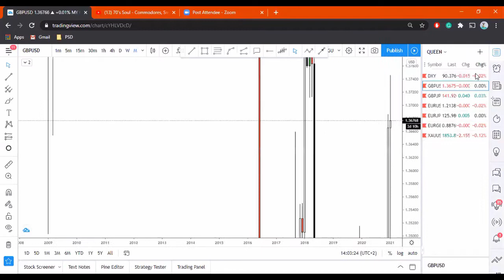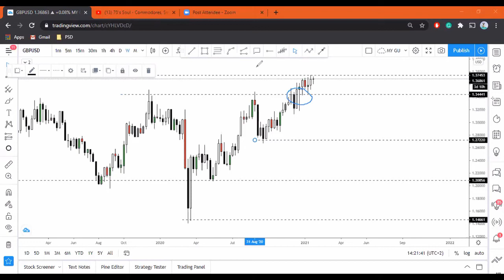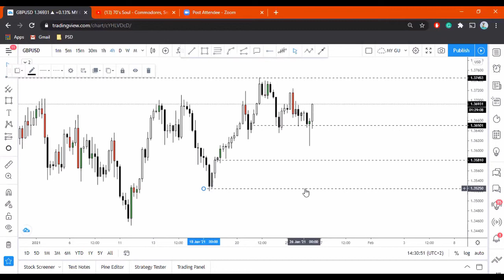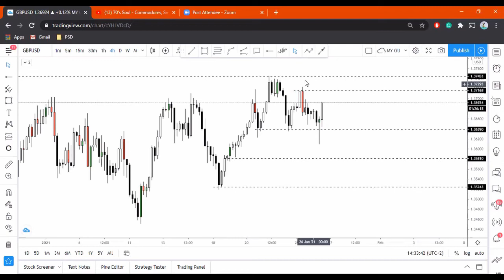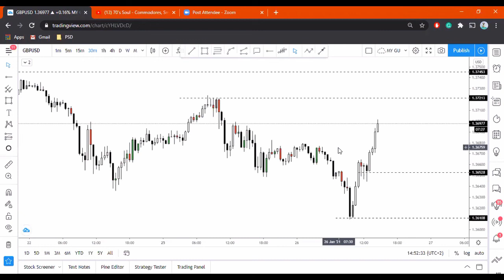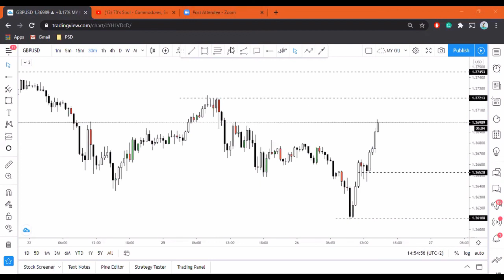support and resistance trading strategy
RULES TO REMEMBER WHEN DRAWING ZONES

1. Always have a few zones.
2. Your zones should be equal or almost equally spaced (it should make sense, it should not look like a kid playing)
3. Always concentrate where price is at and where you are anticipating to go, both bearish and bullish.
4. Note your important and your weak zones, always!